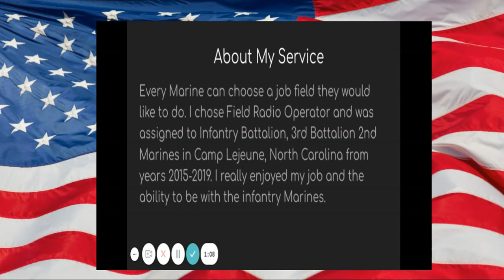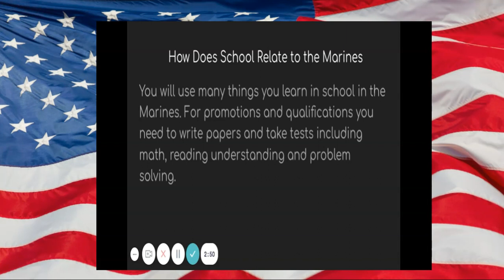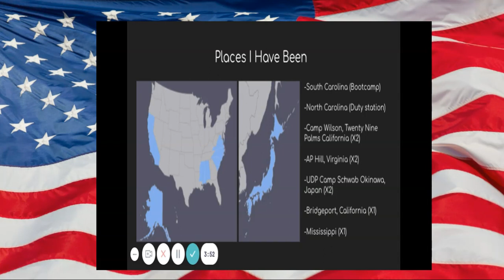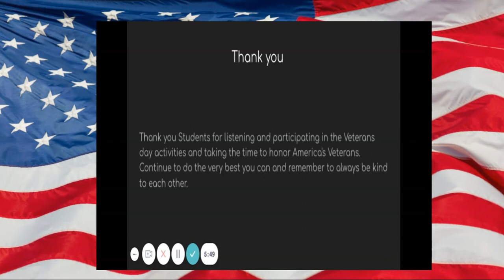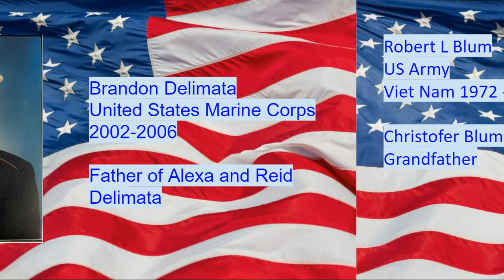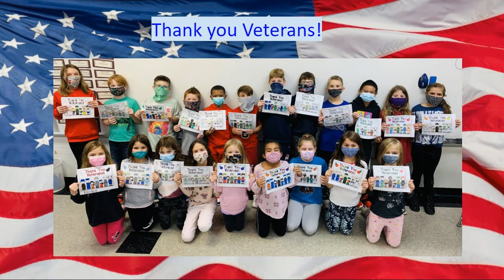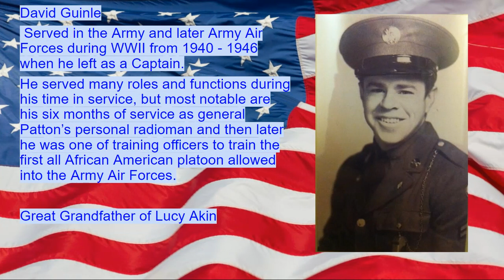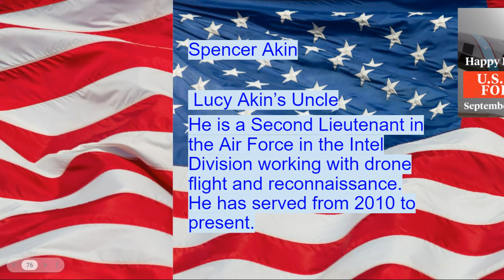Vet Day Presentation 2021